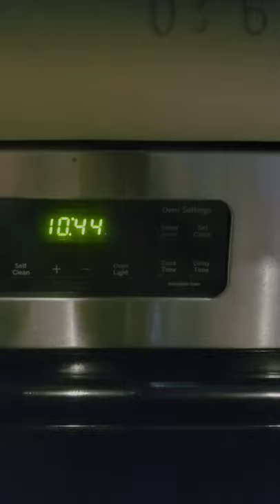EGG SHELLS FOR SHRIMP AND PLANTS.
Calcium is a very important part of your tank. shrimp, snails, and plants are all competing for it.